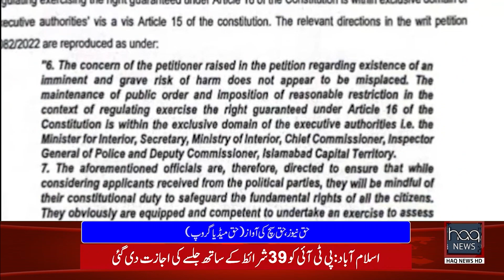PTI Power Show. Breaking News || Haq News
PTIکیلئے عدالت سے خوشنحبری آگئی